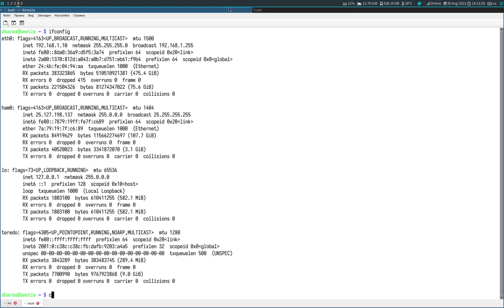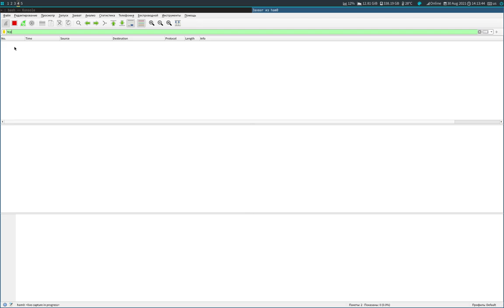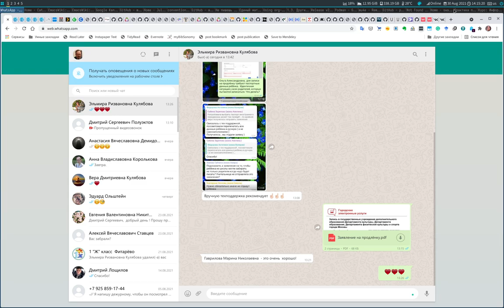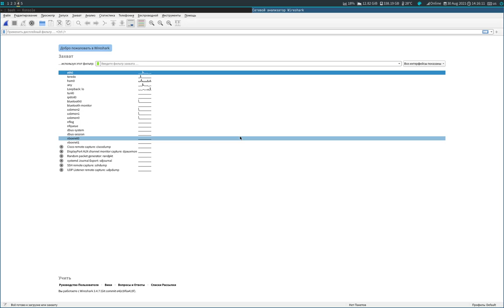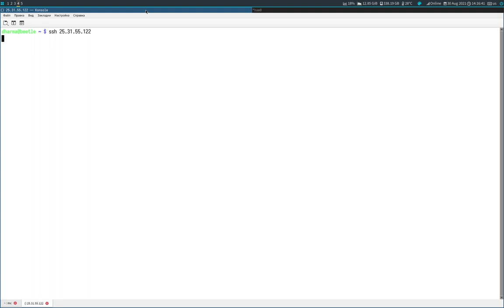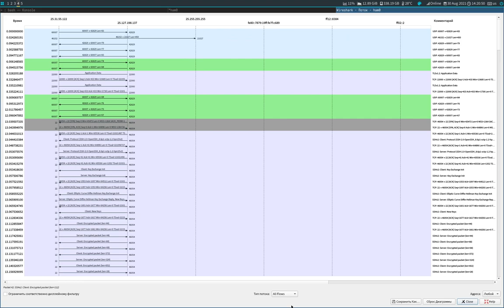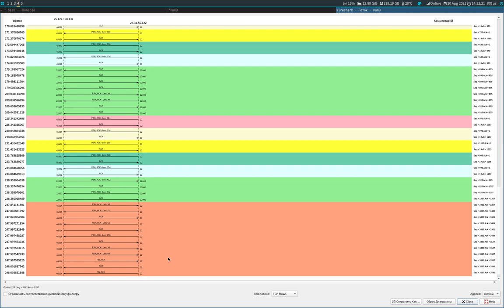Wireshark. Транспортный уровень. TCP handshake